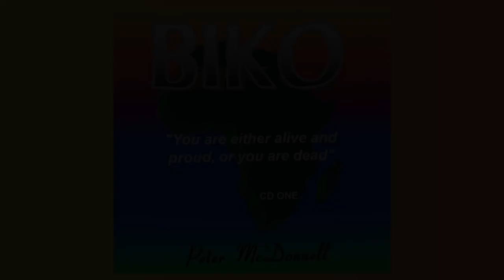Friendship Song - Peter McDonnell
Friendship Song
From "BIKO"

Created by:
Peter McDonnell